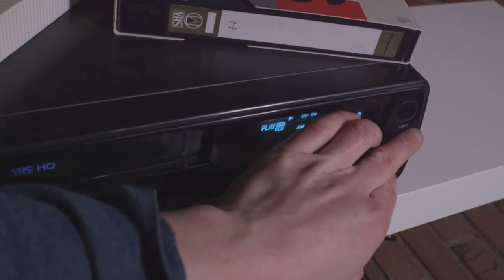Custom Painted Vans │Sticker Bombed Skate Deck Inspired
I made custom painted Vans inspired by a sticker bombed skate deck.

Made for the winner of my recent raffle. He was really into skating when he was growing up in the 80s, so I took a lot of his favorite brands at that time and added stickers from them to the shoe. Hope you guys liked the video! It was different than my previous videos as I was trying to emulate skate videos at that time. If you want to see more pictures of the shoes check out my IG: